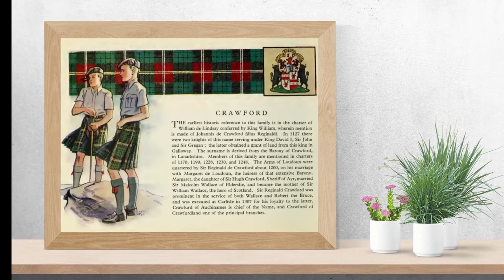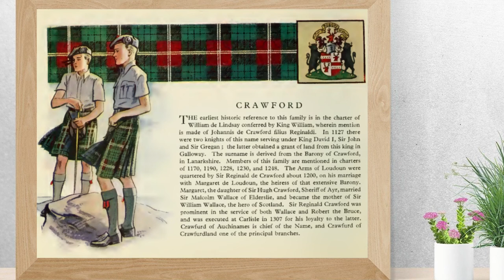Clan Crawford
Clan Crawford from the book The Scottish Tartans by W. & A. K. JOHNSTON LTD.

The earliest historic reference to this family is in the charter of
William de Lindsay conferred by King William, wherein mention
is made of Johannis de Crawford filius Reginald!. In 1127 there
were two knights of this name serving under King David I, Sir John
and Sir Gregan ; the latter obtained a grant of land from this king in
Galloway. The surname is derived from the Barony of Crawford,
in Lanarkshire. Members of this family are mentioned in charters
of 1170, 1190, 1228, 1230, and 1248. The Arms of Loudoun were
quartered by Sir Reginald de Crawford about 1200, on his marriage
with Margaret de Loudoun, the heiress of that extensive Barony.
Margaret, the daughter of Sir Hugh Crawford, Sheriff of Ayr, married
Sir Malcolm Wallace of Elderslie, and became the mother of Sir
William Wallace, the hero of Scotland. Sir Reginald Crawford was
prominent in the service of both Wallace and Robert the Bruce,
and was executed at Carlisle in 1307 for his loyalty to the latter.
Crawfurd of Auchinames is chief of the Name, and Crawfurd of
Crawfurdland one of the principal branches.